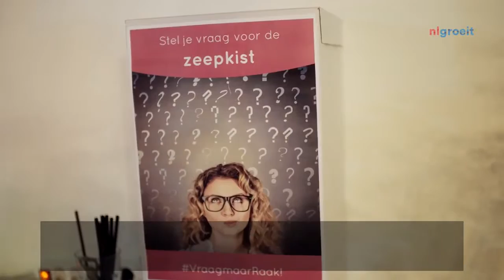Interview - "Merel zoekt groei" bij Sander de Loo van Zorgeloosch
Interview laten filmen? Bekijk dit voorbeeld uit interview serie ‘Merel zoekt groei’. In iedere aflevering gaat Merel langs bij een succesvolle ondernemer.

Videoproductie door Pro Motion Film Amsterdam

Ook een video interview opnemen?